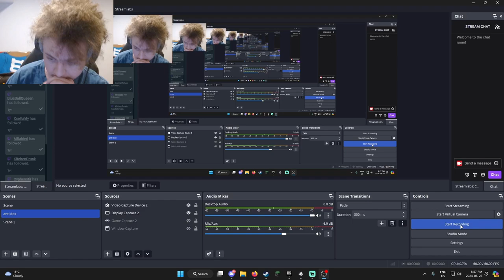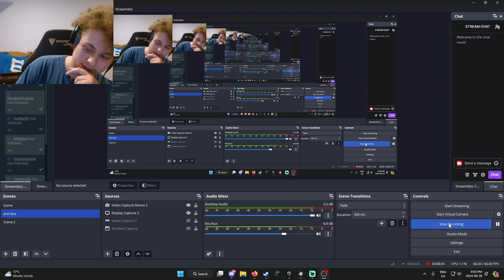you have to try this new game Strinova